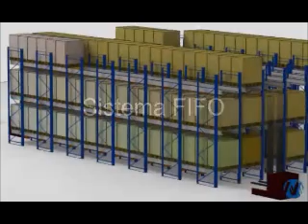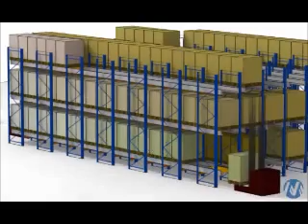Radio shuttle improves storage efficiency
"Radio shuttle demonstrates high efficiencies"
This radio shuttle demonstration shows how warehouse productivity can be greatly increased.